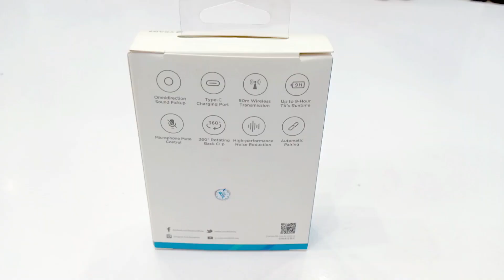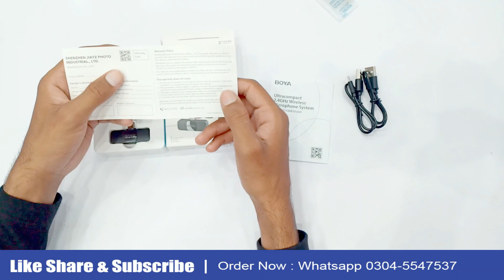BOYA BY-V20 | Unboxing | WIRELESS TYPEC MICROPHONE FOR YOUTUBERS VLOGGERS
For Buying Exclusive Products in Pakistan So Must Visit Our Daraz.pk Shop And Our Facebook Page or Website. ( Links Are Given Below )
Gadgets and Tech For You